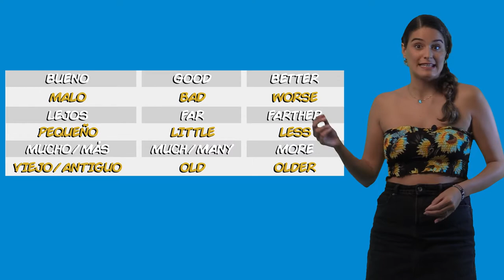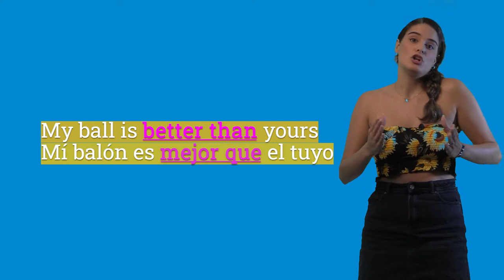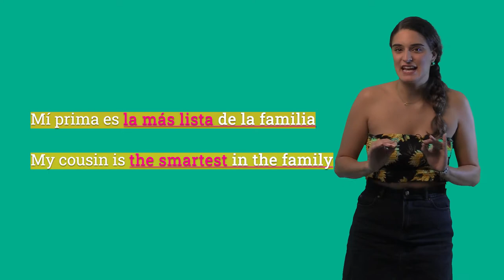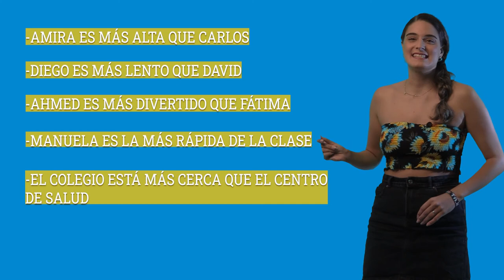Comparativos y superlativos en inglés 3º 4º Primaria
Hoy en Aprender con Onda arrancamos un nuevo curso con un vídeo de inglés 🇬🇧 ¿Sabes cómo se usan los comparativos y los superlativos? 📏➕✖️🟰En este vídeo resolverás todas tus dudas y veremos varios ejemplos durante un paseo por Palma-Palmilla 🚶🏽🌆 ¿Conoces a la hermana gigante y a la abuela de Tajani? Descubre mucho más en este vídeo